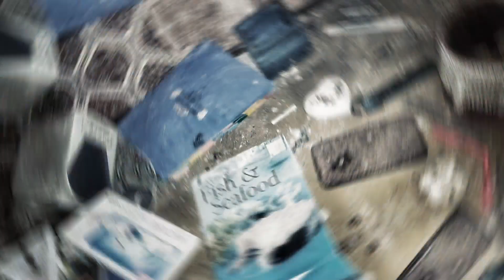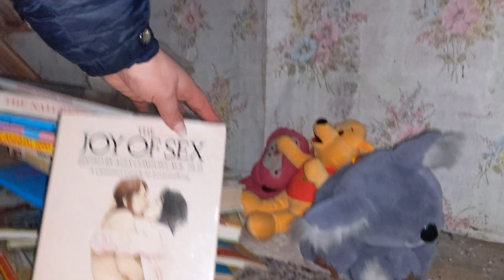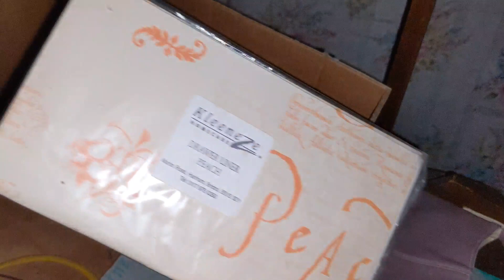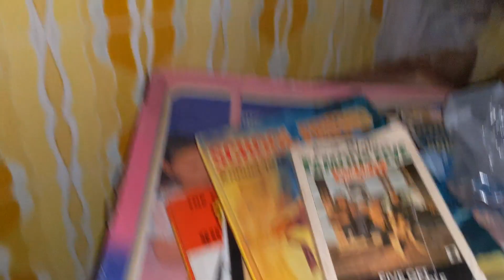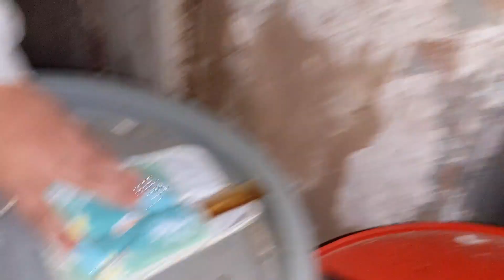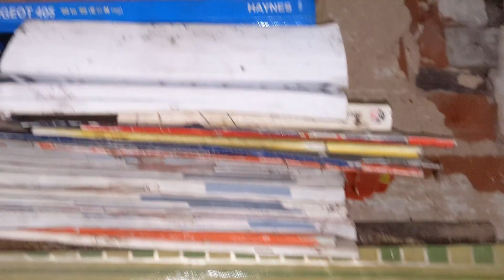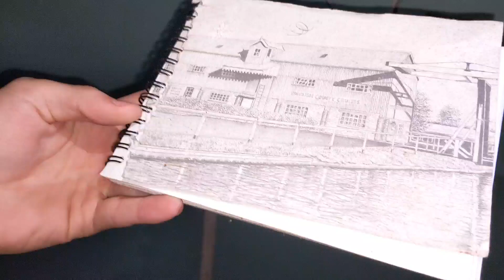Abandoned Farm | Jeffery's The Toy Makers House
There is a Sad rumor that the owner of this house committed suicide , however I don't know if is true it was believed  he was a Toy maker but again I'm not sure but he had some lovley rocking horses .We didn't hang Around Here To do Paranormal as we didn't want to make loads of noise.
feel free to help my channel would really appreciate any donations to help with equipment and travel to explore more amazing places 👻